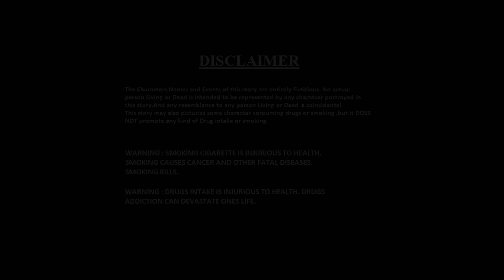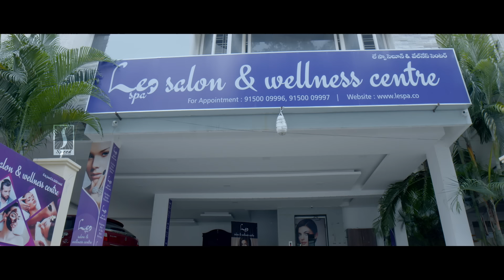Ms Preethi Tamil Dubbed Full Movie | Sonakshi Varma | Abhilash Bandari